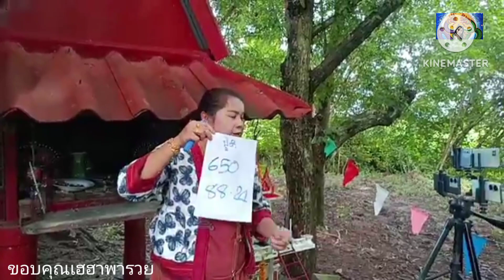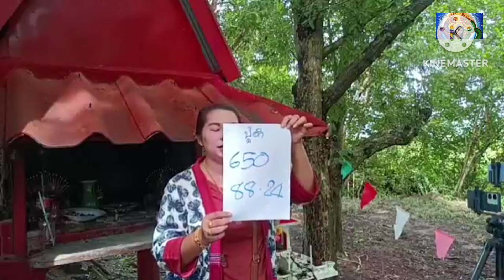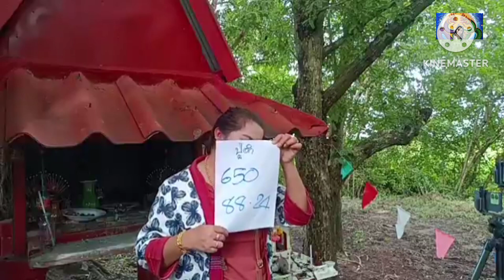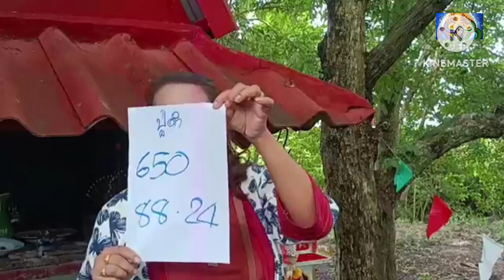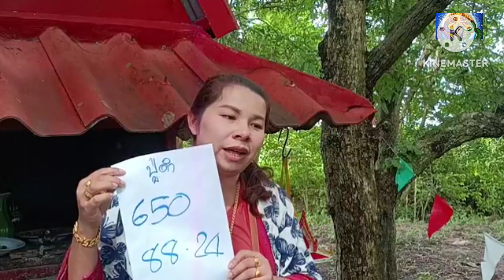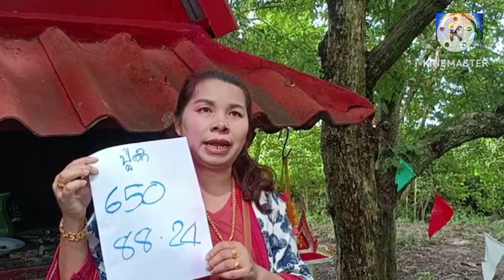เลขปู่ดำนั่งช้างมาบอกเลขงวดนี้ให้ 3 ตัวแตกแน่